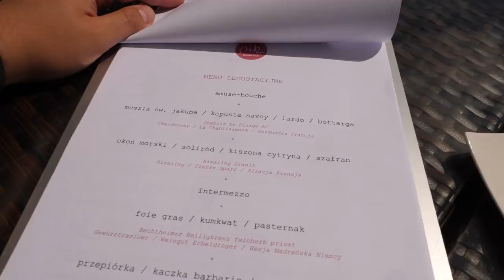RESTAURACJA ZWYCIĘZCY MASTERCHEFA - Basia Ritz (MasterChef Polska) GDAŃSK | GASTRO VLOG #418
Hej Gdańsk! W dzisiejszym odcinku z serii GASTRO VLOG restauracja zwycięzcy Mastcherfa - Basi Ritz. Basia Ritz wygrała pierwszą edycję MasterChef Polska. Jak wypadła jej restauracja? Zapraszam do oglądania, Maciej je (Gdańsk 2021).